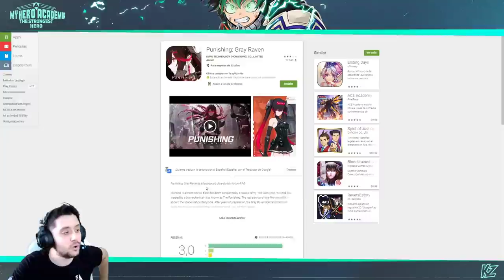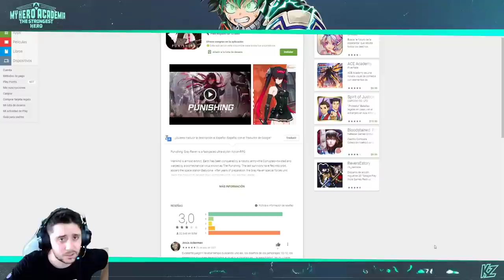¿Qué está pasando con Punishing Gray Raven? Otro BOICOT de la comunidad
➡ REDES

➡ TIENDAS TOP

➡ DONACIONES

➡ FUENTES

➡ MI PC